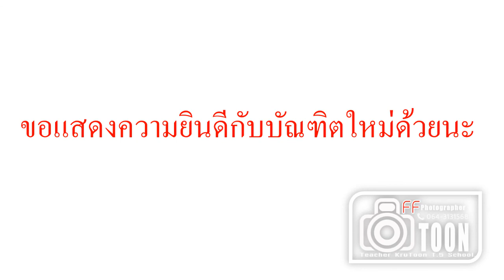Present Station Tnp Nookk Paweena อย่าลืมกด HD ด้วยนะ จะได้ชัด